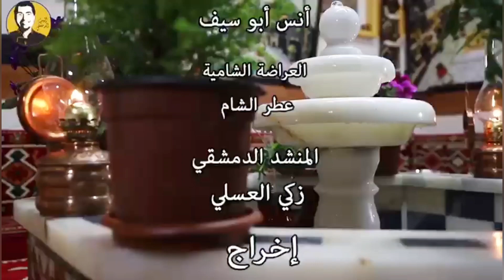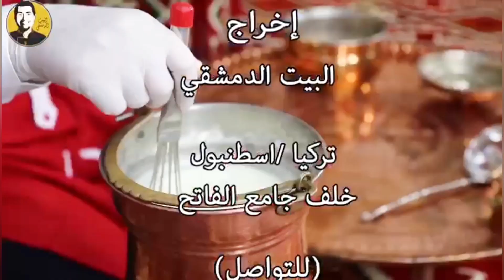شيف أبو عمر - اهلا بكم في مطعم البيت الدمشقي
ஓــــــــــــــــــــــــــــــــــــــــــــــــــــــــــــــــــــــــــــــــــஓ

مطبخ ومطعم البيت الدمشقي الشيف ابو عمر خادم الاوادم

افضل الفيديوهات لوصفات الطعام و الطبخ الشرقي على مواقع السوشيال ميديا متميزة بوصفات خاصة  بايدي الشيف ابو عمر

 ஓــــــــــــــــــــــــــــــــــــــــــــــــــــــــــــــــــــــــــــــــــஓ

عنوان مطعم البيت الدمشقي :
Ali Kuşçu Mahallesi, Eski Şifahane Sk. No:1, 34083 Fatih/İstanbul

عند الكازية / الفاتح / خلف جامع الفاتح 🕌
العنوان على خرائط جوجل :
 ஓــــــــــــــــــــــــــــــــــــــــــــــــــــــــــــــــــــــــــــــــــஓ

 ஓــــــــــــــــــــــــــــــــــــــــــــــــــــــــــــــــــــــــــــــــــஓ